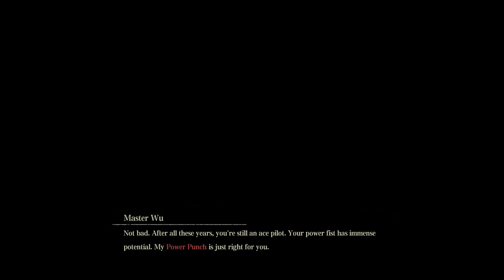F.I.S.T. - A Dieselpunk Metroidvania where a Bunny with a Huge Mech Arm Smashes Through a City!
Read More & Play The Beta Demo, Free (Available for a Limited Time Only)